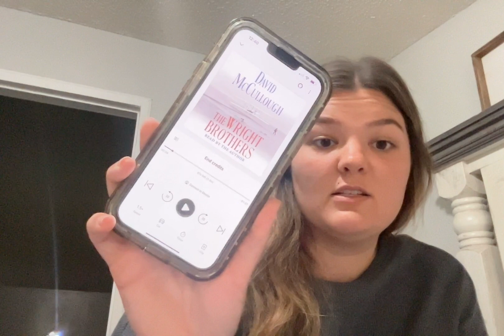The Wright Brothers by David McCullough Book Review